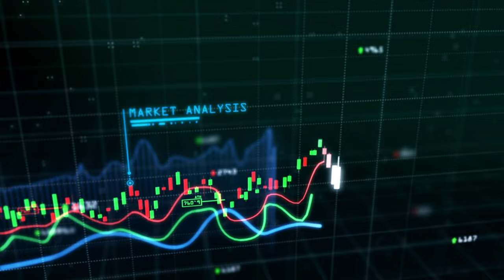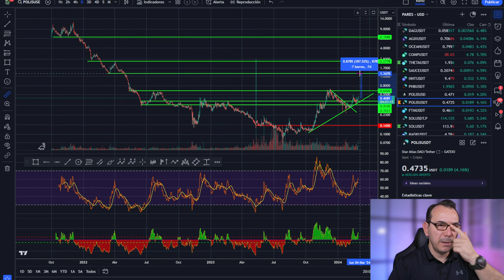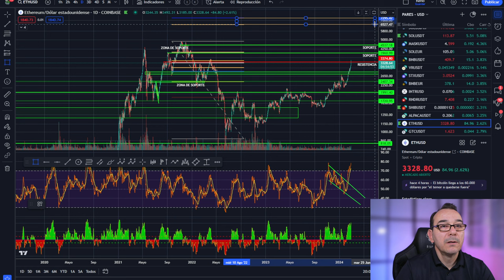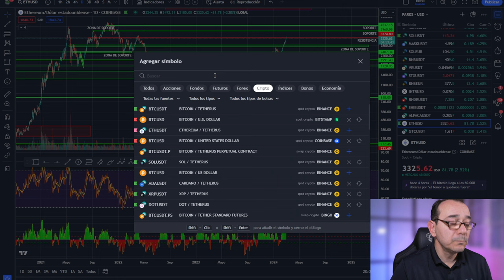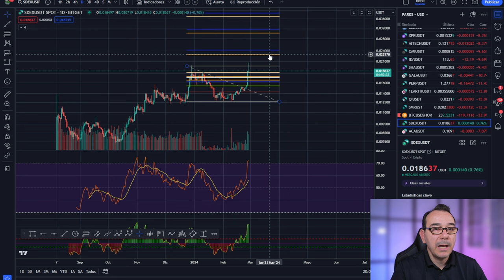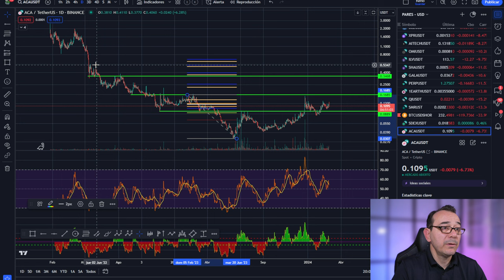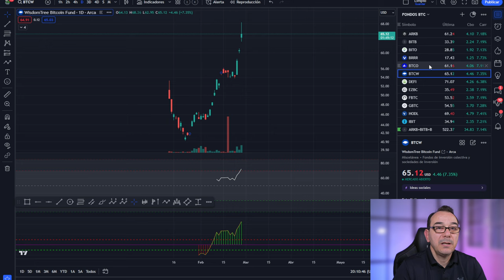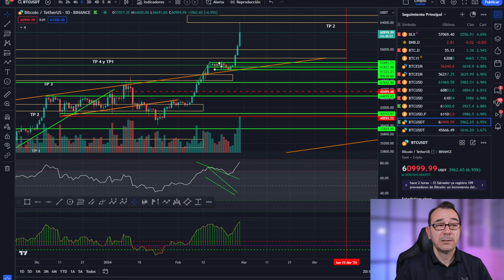💥 BITCOIN! PILLADO EN 65K? HAZ ESTO 💵 TRAMPA STABLE COINS 💥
0:00:00 bitcoin PILLADO 65K
0:01:12 Bitcoin TRAMPA STABLE COINS
0:03:22 Bitcoin HOY analisis técnico
0:06:55 Análisis de bitcoin al dia
0:12:37 Análisis del mercado de las criptomonedas hoy